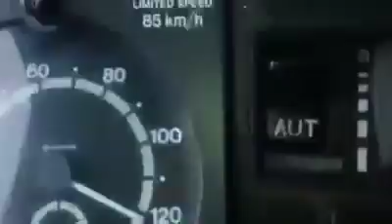Appena assunto esce in strada col suo nuovo Tir! Ecco che fa!